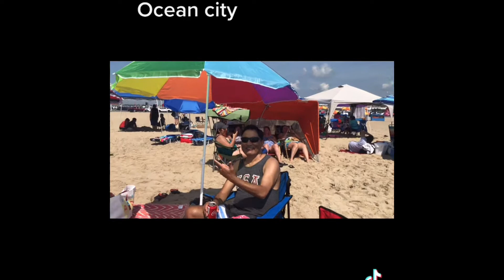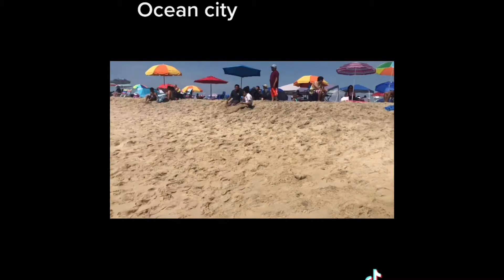Ocean city (Maryland USA)